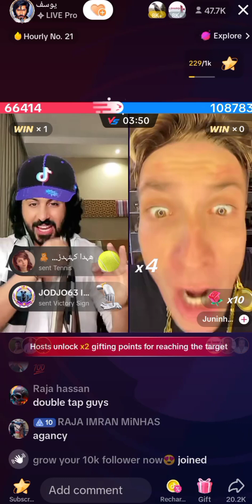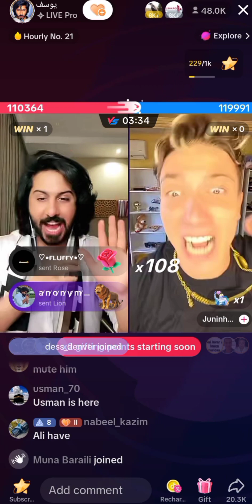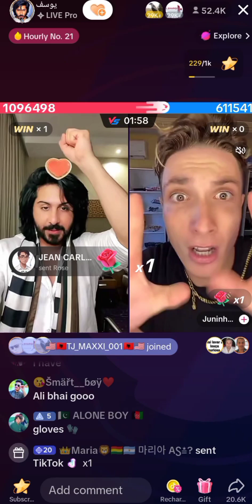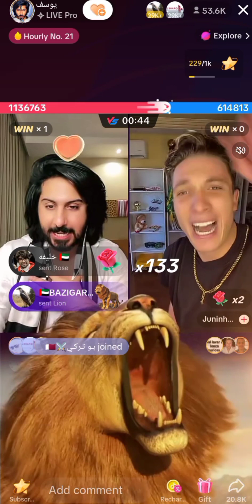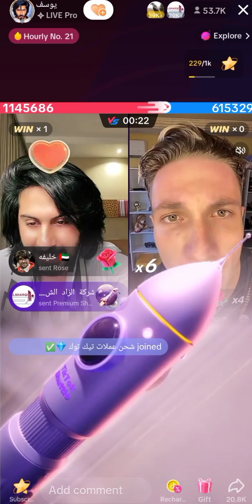tiktok live big match yousif top Asia live Hoster vs Brazil top live Hoster Junino